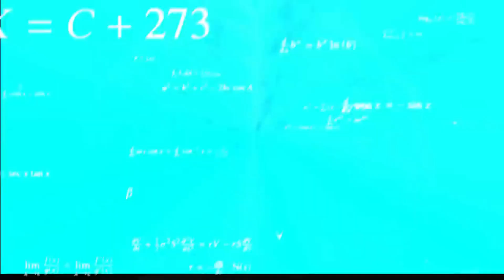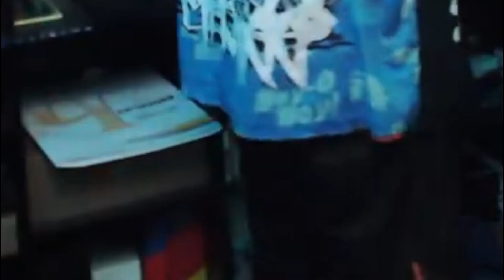Банан хочет стримить с ВР Очками на сервере Эдисона - Стрим Банана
ВР В МАЙНКРАФТЕ!